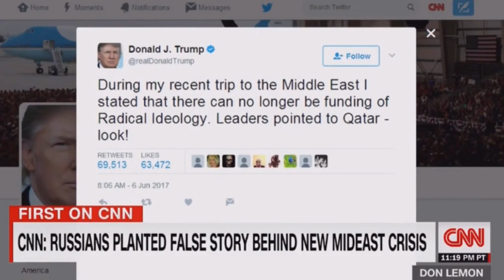CNN Panel discussion Russians Planted False Story behind New Mideast Cris isolating Quatar